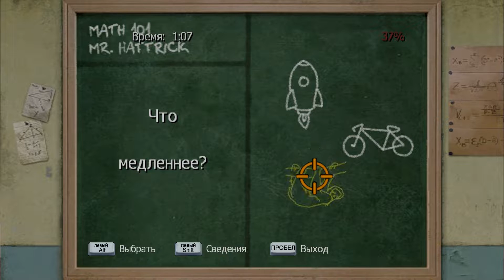Bully на 100% #13: Старая буллвортская долина.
Гуляем по Старой буллвортской долине.